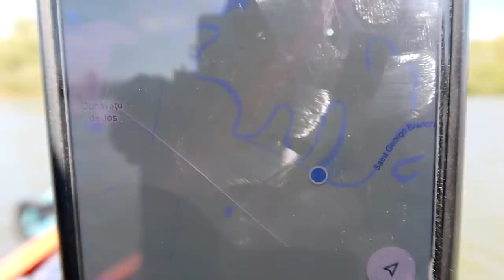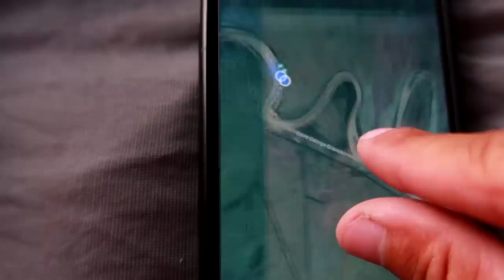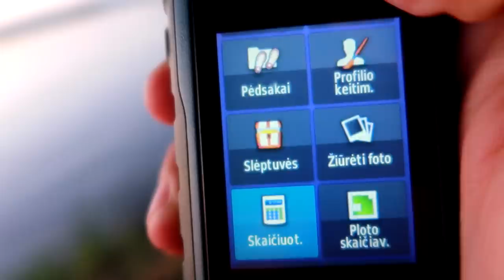3000km ir didelis nuovargis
Prisidėti kelionei gali:
►Kanalo narystė
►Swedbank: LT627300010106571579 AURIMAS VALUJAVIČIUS